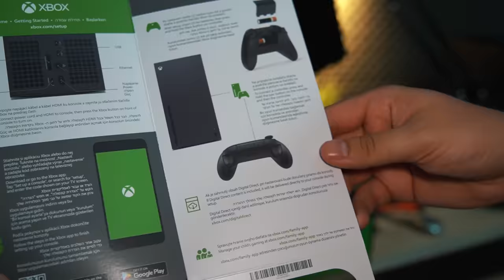Nie do końca tego się spodziewałem :O Unboxing Xbox Series X